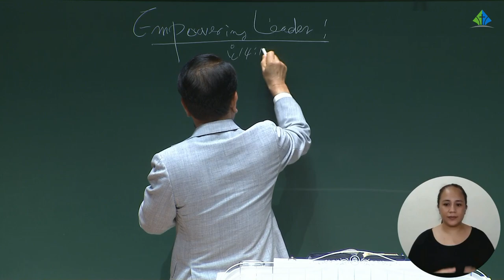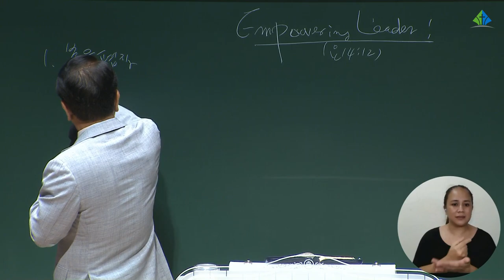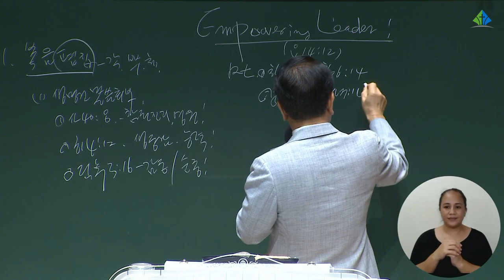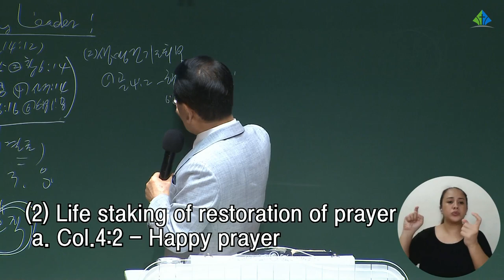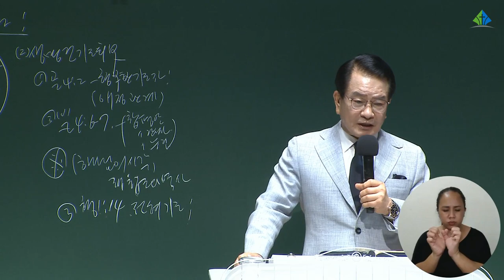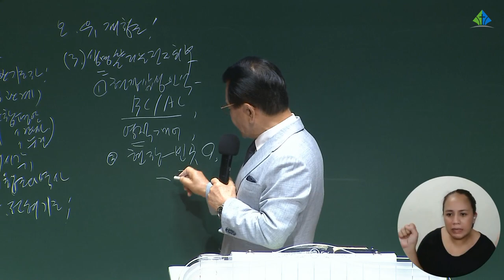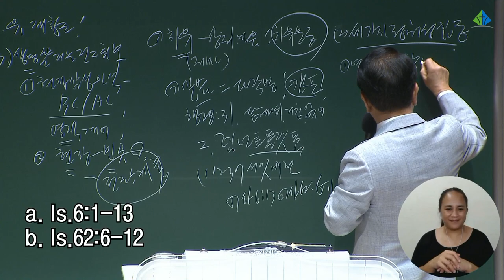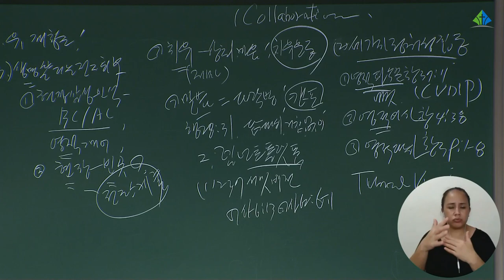[예원교회] 팔라완 LTS 폐회예배 - Empowering Leader! - 정은주목사 - 2021.08.13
[예원교회] 팔라완 LTS 폐회예배
요한복음 14:12
Empowering Leader!
정은주목사